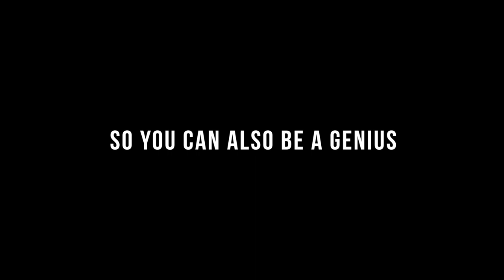SparkCourse | Secrets That Geniuses Don't Tell You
Geniuses in our regard are people who are like Leonardo Da Vinci, Albert Einstein, or Charles Darwin. You might think that you will never reach their level, but Mario Taddei, our guest who has studied masters from the Renaissance for 25 years will tell you that it’s simply not true!